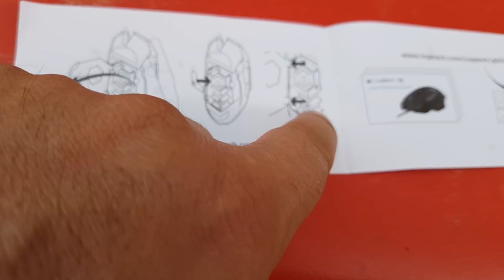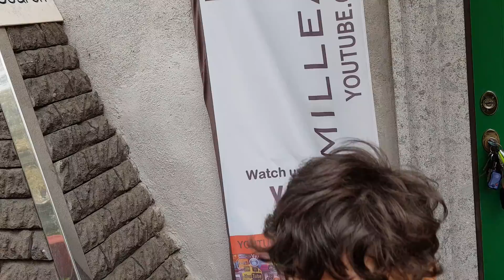Mouse di Ninja Fortnite e tasti colorati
Logitech G502 Mouse da Gioco Proteus Spectrum, Regolazione RGB, 11 Pulsanti Programmabili il link è un link affiliazione, questo vuol dire che se compri da questo link il prezzo è identico, ma amazon riconosce a noi una piccolissima percentuale che ci aiuta a realizzare questi contenuti.